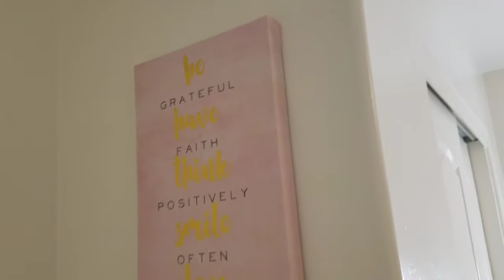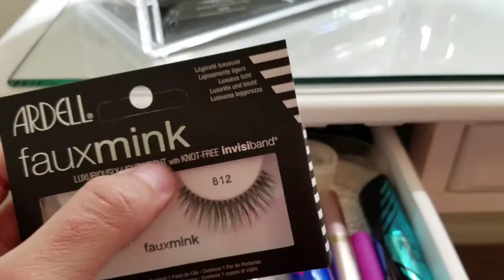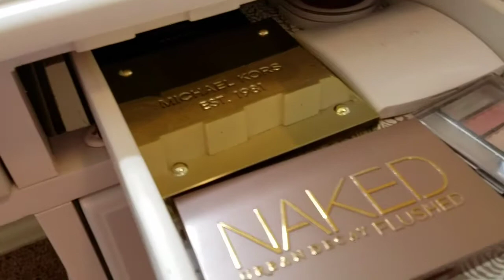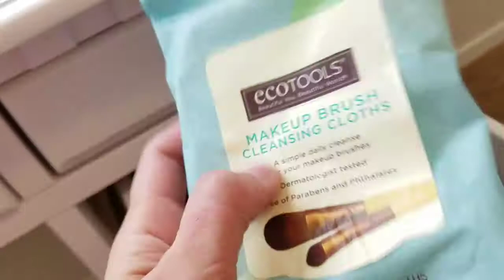TOUR POR MI CUARTO DE MAQUILLAJE| MY VANITY ROOM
Espero les agrade mis Bellas!